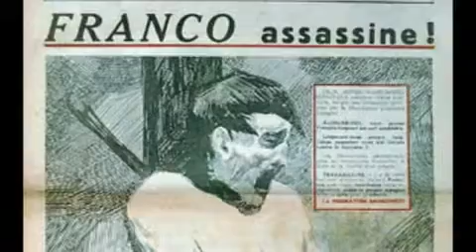Ejecución Pública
Canción de Chicho Sánchez Ferlosio.